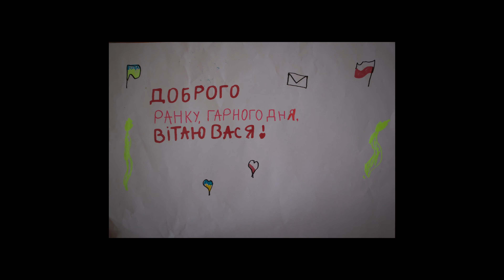Teledysk do piosenki "Dobroho ranku"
Teledysk został zrealizowany do autorskiej piosenki dzieci dzięki programowi Lato w teatrze w ramach projektu pt. “ Ogród Piosenek” w terminie 4-17 lipca, którego organizatorem jest Fundacja Krajobrazy.
Montaż materiału:  Bogusław Byrski
Tekst piosenki: Dzieci

Program realizowany przez Instytut Teatralny im. Zbigniewa Raszewskiego ze środków Ministerstwa Kultury i Dziedzictwa Narodowego.